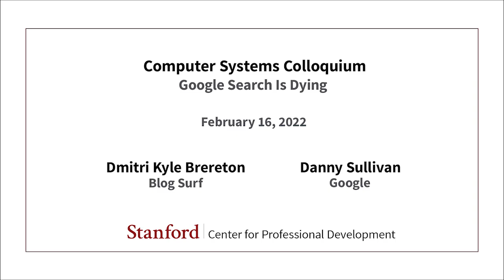Stanford Seminar - Is Google Search Is Dying?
Dmitri Kyle Brereton
Blog Surf

Danny Sullivan
Google

Discussion on Dmitri's observations about Google Search.  Danny Sullivan, Google's Public Liaison for Search will address Dimitri's concerns.